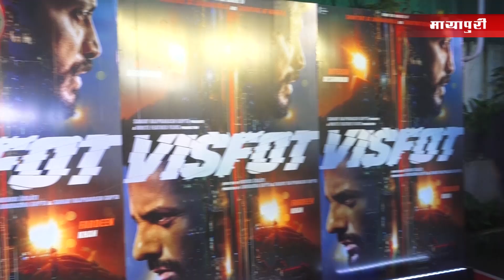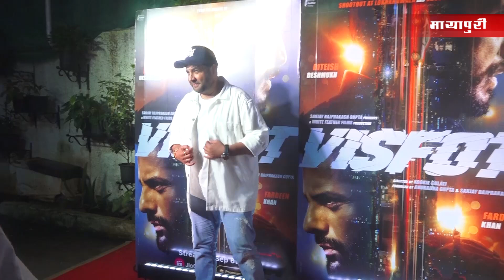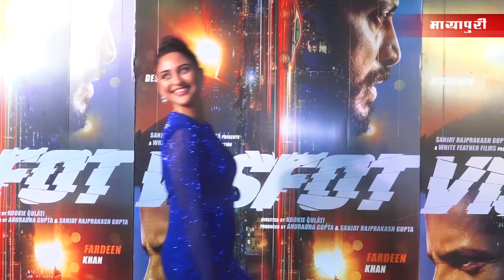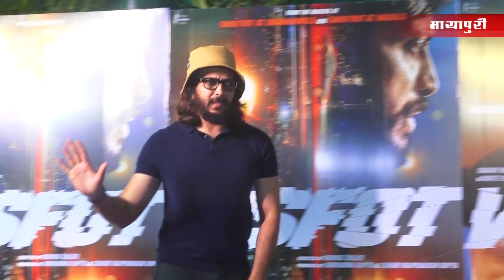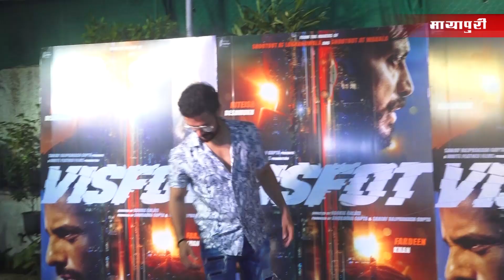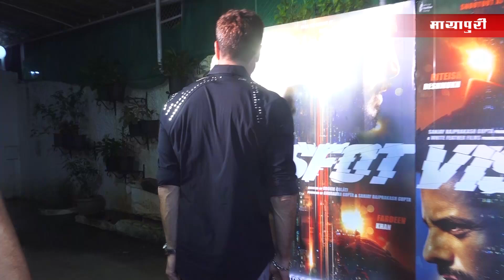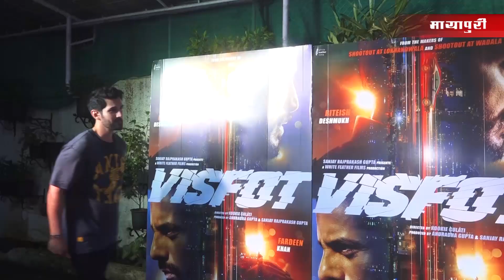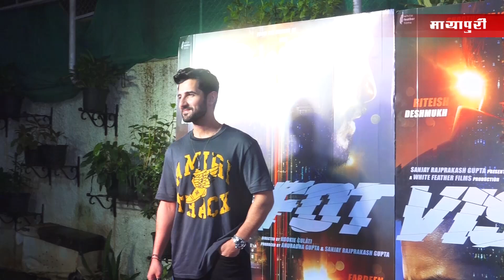"VISFOT" | Special Screening | Riteish Deshmukh, Fardeen Khan, Varun Sharma, Krystle D, Aditya Seal